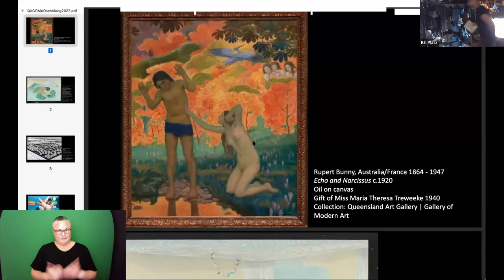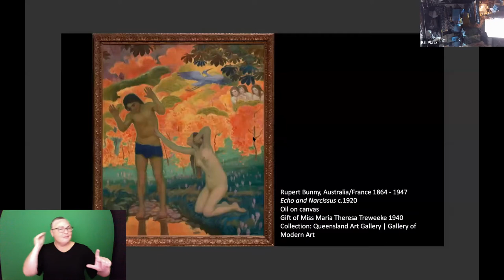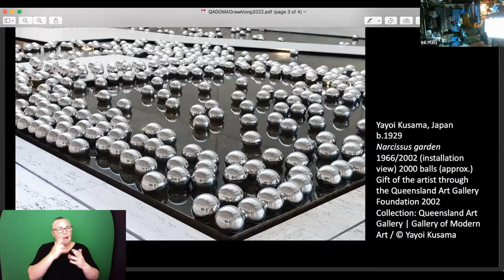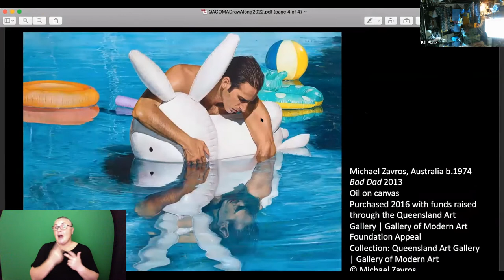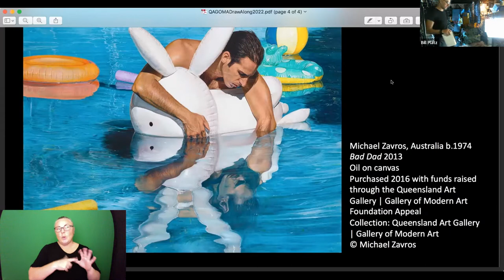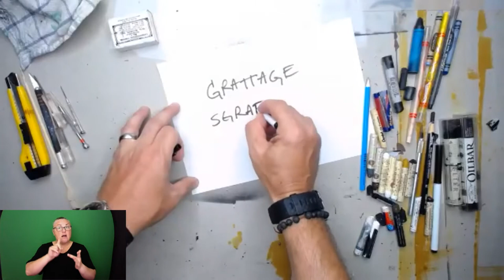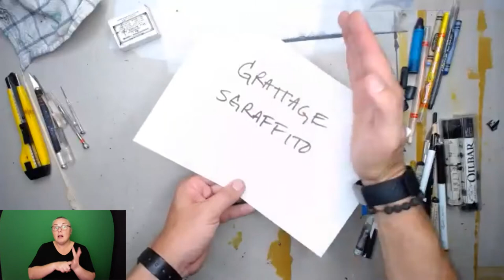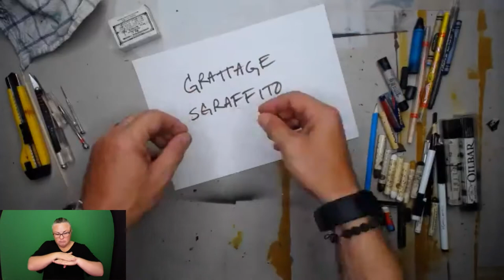Draw Along: Drawing Distracted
In this virtual drawing workshop, you’ll learn approaches to storytelling by drawing from a live model in character, try out a new method of drawing using simple tools you have on hand, and explore the myth of distracted Narcissus.

Hosted by Dr Bill Platz, this session takes inspiration from artworks in QAGOMA’s Collection which you can view on the QAGOMA Collection Draw Along – Drawing Distracted page.

Materials required to draw along:
Baking, tracing paper or vellum
Wax crayons – various colours, including black (could be children’s quality crayons)
Craft knife, hobby knife, large sewing needle or any other sharp implement (adult supervision recommended)
Optional materials: black grease pencil or black oil pastel, white drawing paper

This program was originally live streamed via Zoom webinar